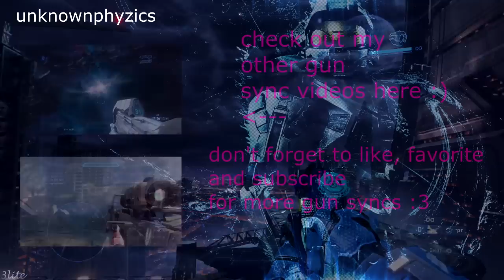Smexy Halo 4 Gun Sync (Clarity) HD720p A Must Watch :)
This is my fourth gun sync for Halo 4 :)
I have to say, i think this is my best one yet, what do you guys/girls think :D
Sorry if it took me a while to make this, i wanted it to be amazing :)

Song name: Zedd ft. Foxes - Clarity (Aylen Remix)